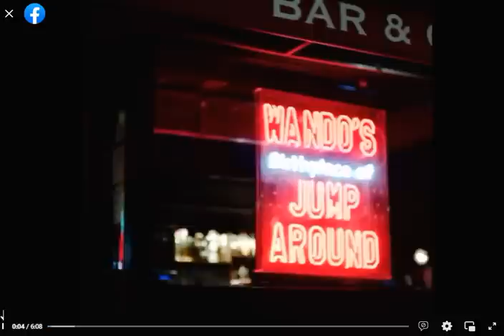Story of Everlast 'Jump Around' at Camp Randall